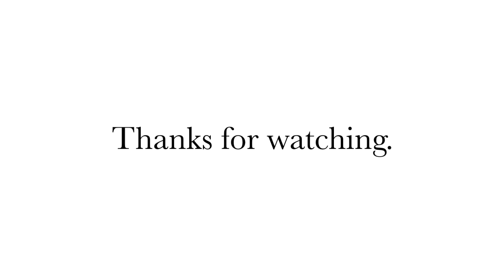たき火 こどものうた100 初級 簡単 巽聖歌 作詞 渡辺茂 作曲 ピアノ 歌詞 pfs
「こどものうた100」(チャイルド本社)より

P.111
1.かきねのかきねのまがりかど
　たきびだたきびだ
おちばたき.

たき火　　　巽聖歌 作詞　渡辺茂 作曲　中級　こどものうた100 　こどものうた200　の動画はこちら